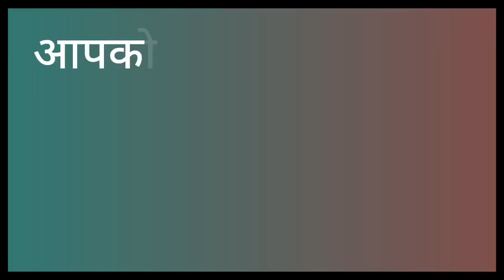Exclusive interview of Renowned Dr. Surendra Verma with Vinay Thanvi